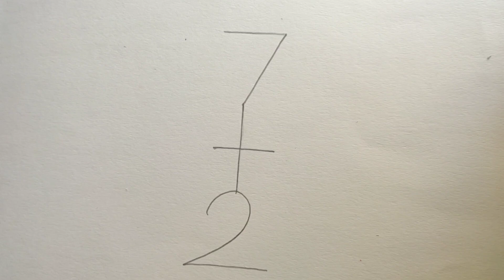Number Drawing for Kids